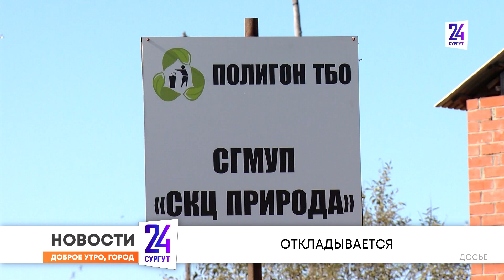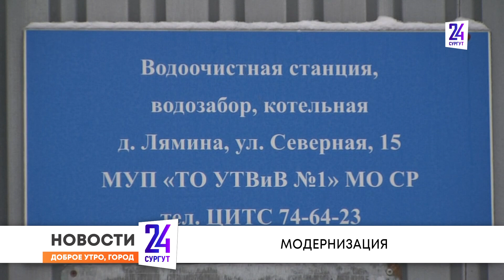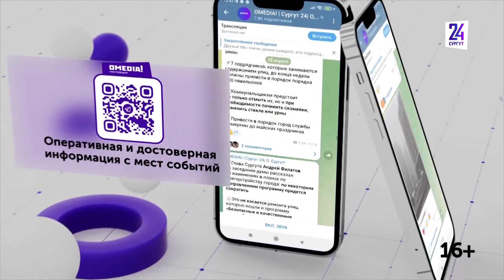Утренний дайджест новостей. 22.02.2023